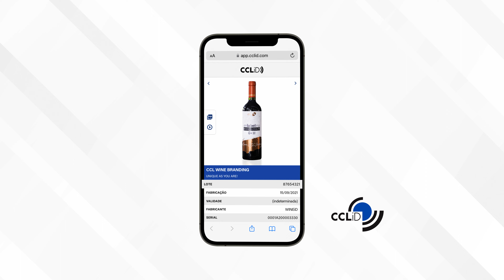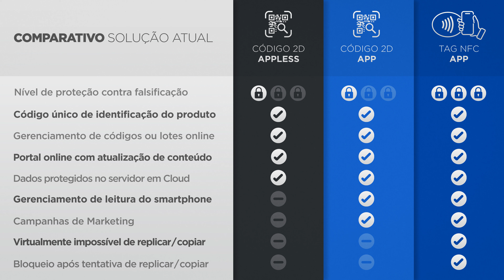CCLiD Agora é Web App: Promova Mais interação com o Consumidor | Checkpoint Systems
A tendência de conectividade abraça os mais diversos setores, inclusive as embalagens. Cada vez mais os consumidores buscam por produtos que lhes ofereçam algo além de sua função primária, gerando conexão e atendendo suas necessidades.

As EmbalagensInterativas ou EmbalagensConectadas entram em jogo para abrir um novo universo de possibilidades a explorar em nosso estilo de vida digital, criando novas narrativas e promovendo interações que agregam um enorme valor ao produto e a marca! Consequentemente as Embalagens Interativas aumentam a ExperiênciadeCompra !

Se você deseja Ir Além em Conectividade e Segurança, desbloqueie o Conteúdo Exclusivo e descubra o Universo de Possibilidades que o CCLiD pode agregar ao seu produto

📩 Deseja falar com um de Nossos Especialistas?

SeReinvente Chame a Checkpoint!
Juntos com você no futuro do seu negócio!